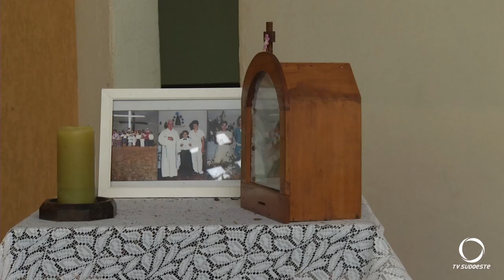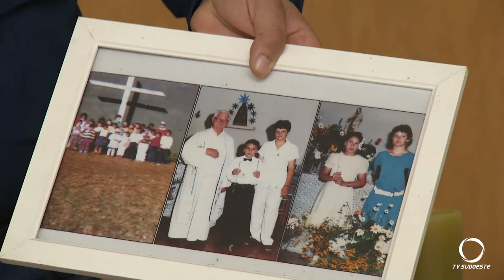Tornado destrói parte da capela de São Brás no interior de Pato Branco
Segurança: Os fortes ventos arrancaram as pesadas tesouras da capela. Metade do telhado foi arrancado.